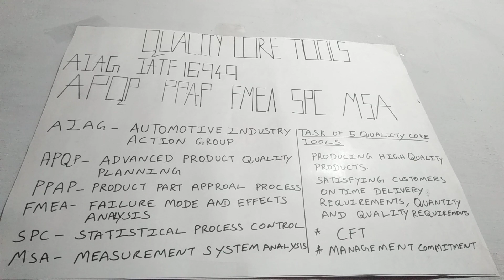5 Quality Core Tools| Introduction | APQP | FMEA | SPC | MSA | PPAP Introduction in Tamil/தமிழ் .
For doubts and suggestions and for further improving videos.